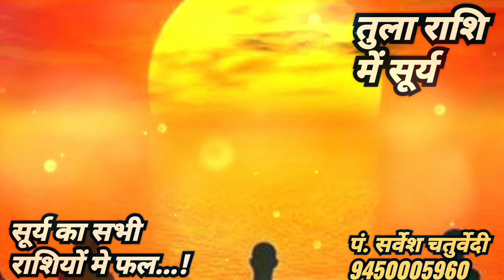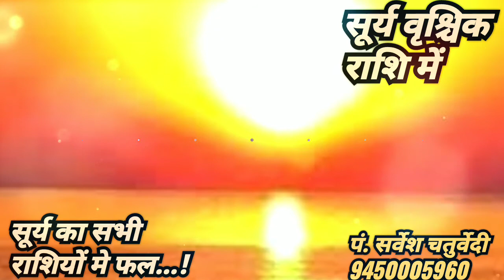!! सूर्य के सभी राशियों में फल,पार्ट-4 !!